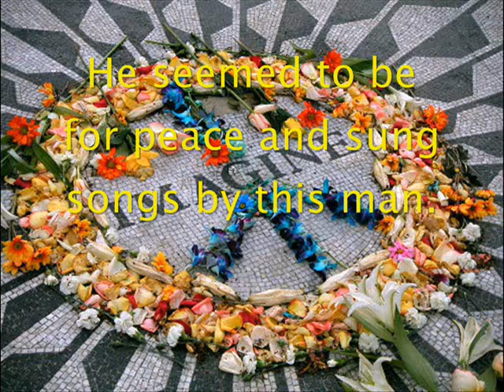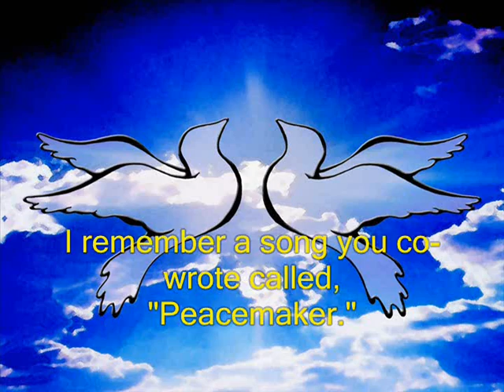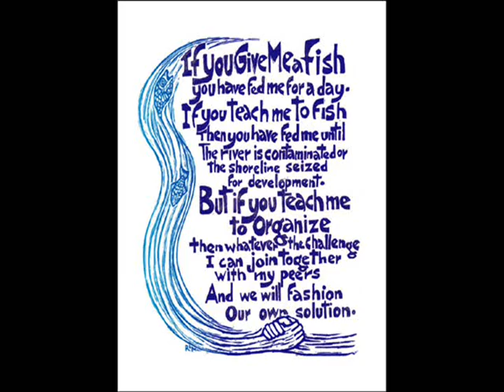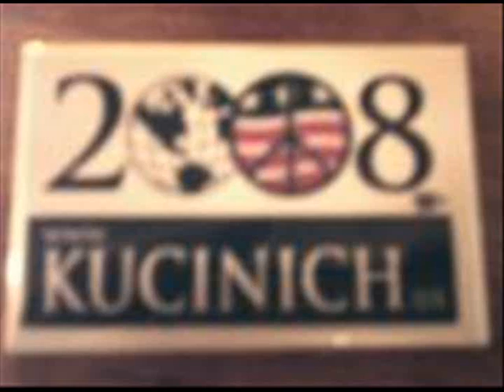Kenny the Pooh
A shameless appeal to Kenny Loggins to support Dennis Kucinich.